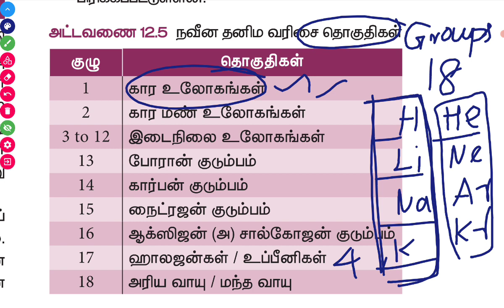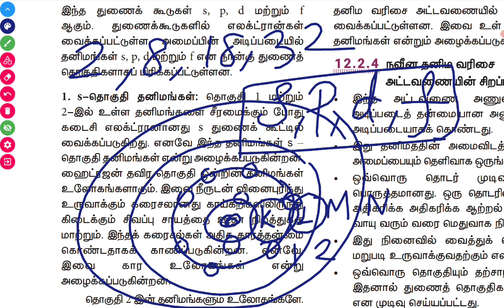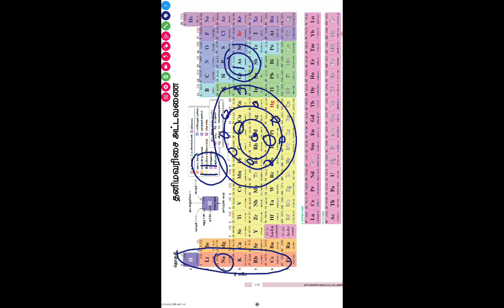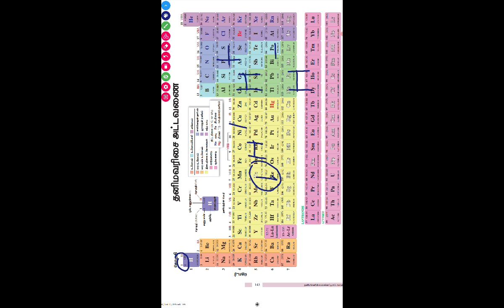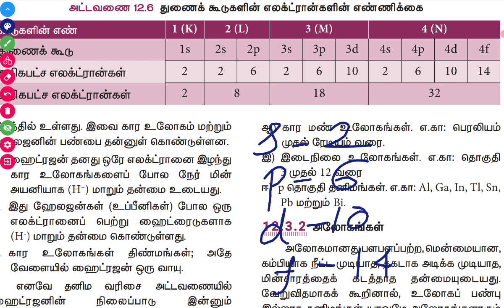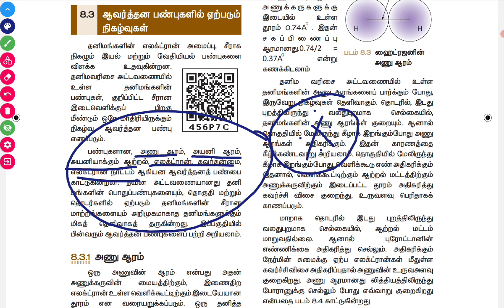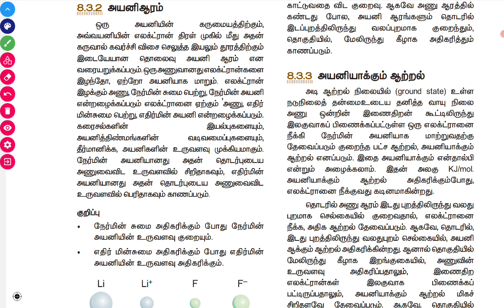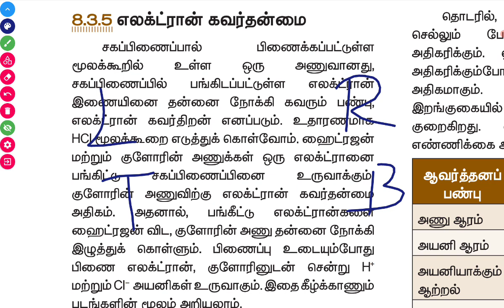Elements and compounds -2 TET